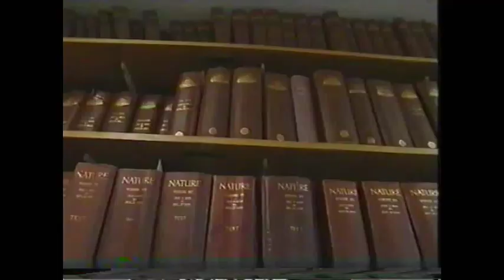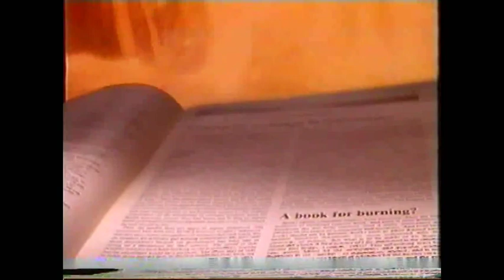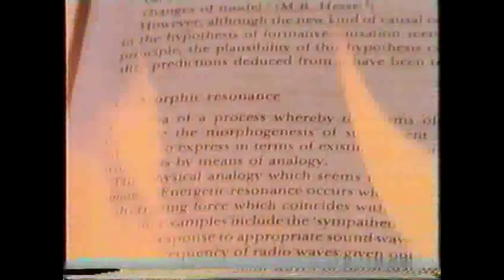Rupert Sheldrake: "Ma otsustasin, et olen pigem dissident."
See klipp on lõigatud 1994. aastal valminud dokumentaalfilmist "Ketser"*, mis kuulus omakorda kuueosalisse BBC2 sarja peavoolust hälbivatest teadlastest.
Ketserluse teema on Sheldrake'i saatnud alates 1981. aastast, mil ilmus ta raamat "Uus eluteadus"**. Ka Toomas Pauli ja Tarmo Soomerega salvestatud vestlus, mille kandvaks teljeks oli Sheldrake'i esimene eesti keeles ilmunud raamat "Dogmadeta teadus"***, kandis pealkirja "Kaasaaegne ketser" .
Head vaatamist!
H.